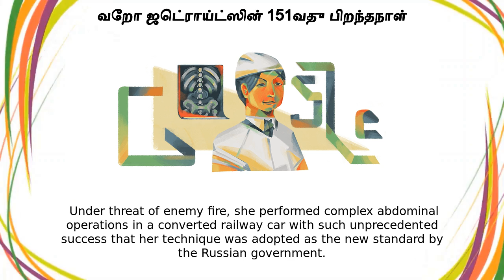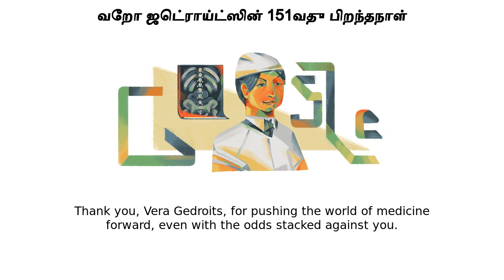வேறா ஜெட்ராய்ட்ஸ் | வேறா ஜெட்ராய்ட்ஸின் 151வது பிறந்தநாள்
Google Doodle :
வேறா ஜெட்ராய்ட்ஸின் 151வது பிறந்தநாள்

வேறா ஜெட்ராய்ட்ஸ்

Vera Gedroits’ 151st birthday

வேறா ஜெட்ராய்ட்ஸ்

Today’s Doodle celebrates Russian surgeon, professor, poet, and author Dr  Vera Gedroits on her 151st birthday  Gedroits is credited as the country’s first female military surgeon and one of the world’s first female professors of surgery, who saved countless lives through her fearless service and innovations in the field of wartime medicine  Vera Ignatievna Gedroits was born on this day in 1870 into a prominent family of Lithuanian royal descent in Kiev, then part of the Russian Empire  In her late teens, she left Russia to study medicine in Switzerland  Gedroits returned home at the turn of the 20th century, and she soon began her pioneering medical career as the surgeon at a factory hospital When the Russo-Japanese War broke out in 1904, Dr  Gedroits volunteered as a surgeon on a Red Cross hospital train  Under threat of enemy fire, she performed complex abdominal operations in a converted railway car with such unprecedented success that her technique was adopted as the new standard by the Russian government  Following her battlefield service, Dr  Gedroits worked as a surgeon for the Russian royal family before her return home to Kiev, where she was appointed professor of surgery at the University of Kiev in 1929  She authored several medical papers on nutrition and surgical treatments during her time as a professor, but her talent as a writer was not limited to academics  Gedroits also published multiple collections of poems, and several nonfiction works, including the 1931 memoir simply titled “Life,” which told the story of her personal journey that led to service on the front lines in 1904 Thank you, Vera Gedroits, for pushing the world of medicine forward, even with the odds stacked against you Like, Share and Subscribe to Doodle Catalog